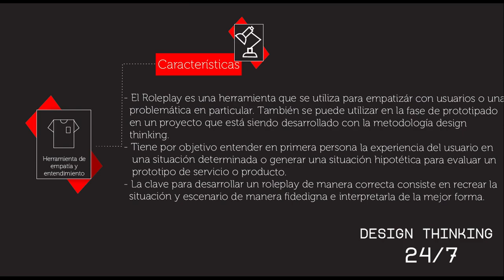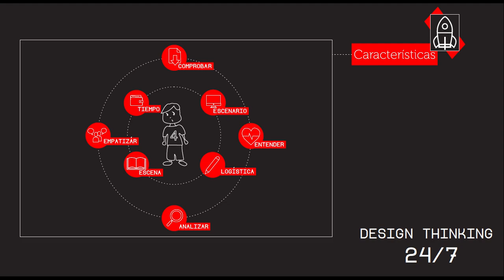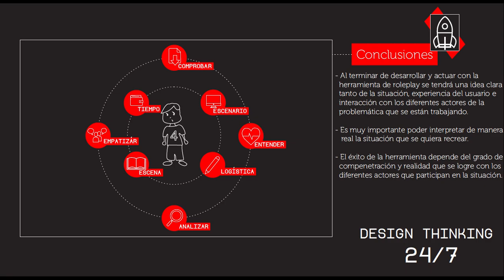¿Qué es y cómo utilizar la herramienta de "ROLE PLAY"? Temporada 3 Tutorial 11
Tutorial en el que se explica Que es y como utiliza la herramienta de ROLE PLAY , Inscríbete ya en nuestro curso Design Thinking 24/7 Udemy en este Design Thinking 24/7 Síganos en Facebook